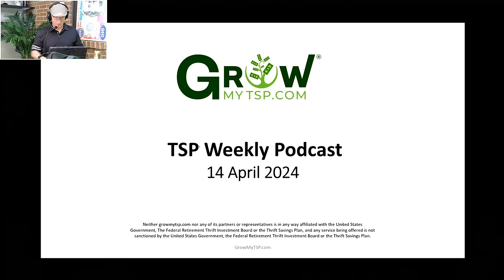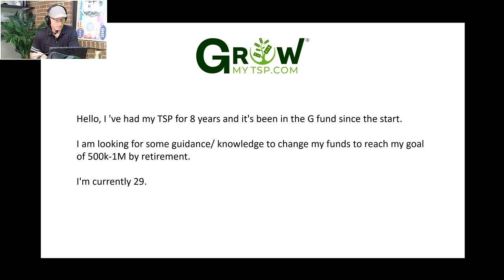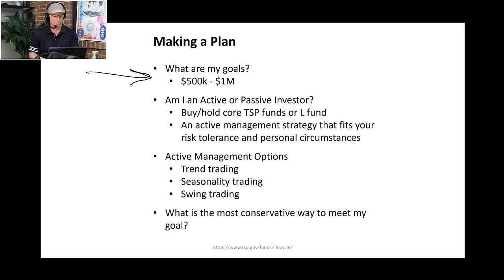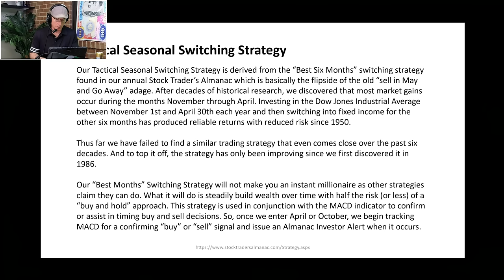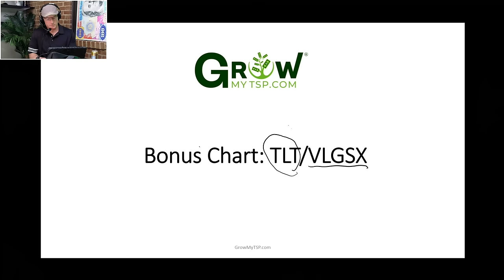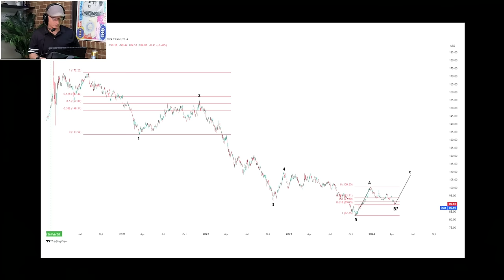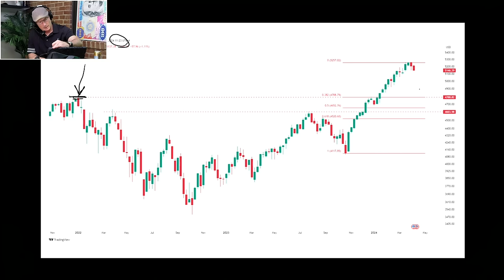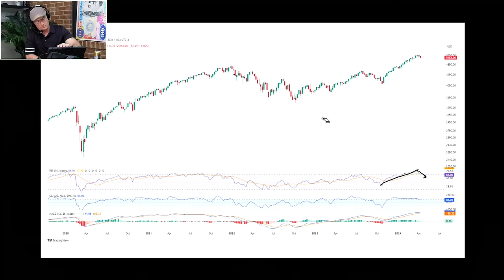Should You “Sell in May and Go Away”? | 04.14.2024 TSP Weekly Podcast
May through October are historically the worst six months for investors. With a possible expanded war in the Middle East, sticky inflation, and a pause in the rally, investors are looking at the old adage “Sell in May and Go Away”. We take a close look at this classic seasonal investing strategy in this weekend’s Podcast.